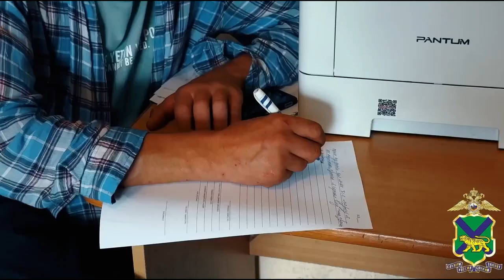Полицейские задержали мужчину, открыто похитившего смартфон у школьника.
В дежурную часть отдела полиции № 3 УМВД России по городу Владивостоку поступило заявление местного жителя с просьбой привлечь к уголовной ответственности гражданина, похитившего мобильный телефон его сына.